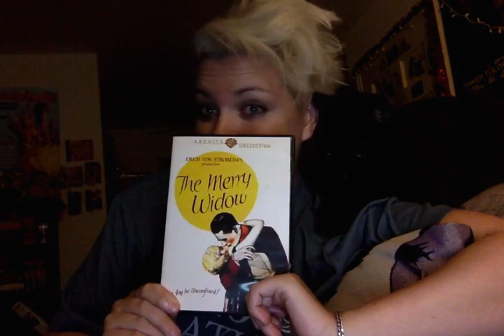oldfilmsflicker on Erich von Stroheim's "The Merry Widow"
A video review of 1925's "The Merry Widow" directed by Erich von Stroheim and starring Mae Murray and John Gilbert